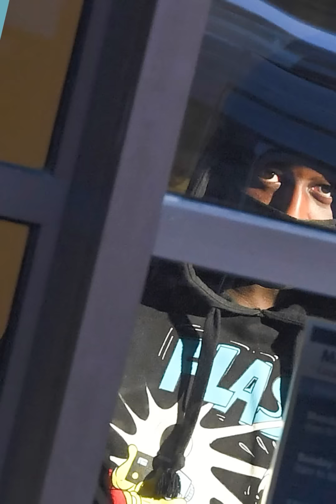Futbolistas que les arruinaron su carrera por un crimen que no cometieron :(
A veces solo falta una acusación para echar a perder la carrera de un futbolista para siempre...